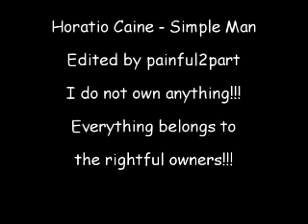Horatio Caine - The Man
This is the same video. I was just seeing if I could change it so the song wouldn't be blocked. :D

Lyrics:

Oh take your time
Don't live to fast
Troubles will come
And they will pass
 You'll find a woman
And you'll find love
And don't forget
That there is someone up above